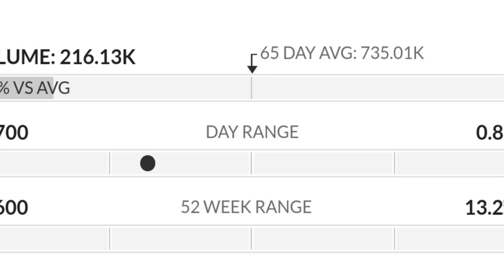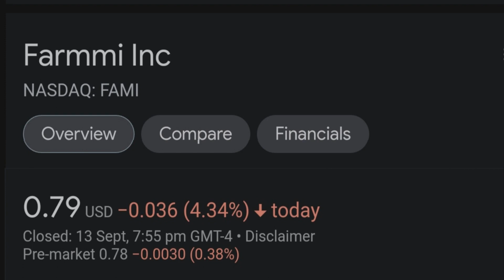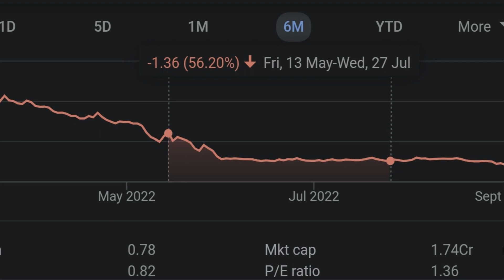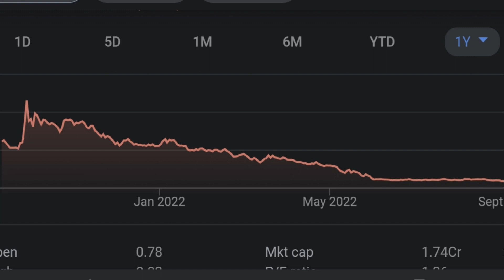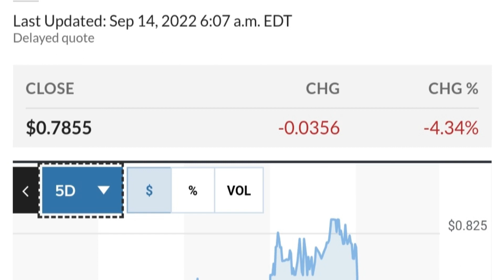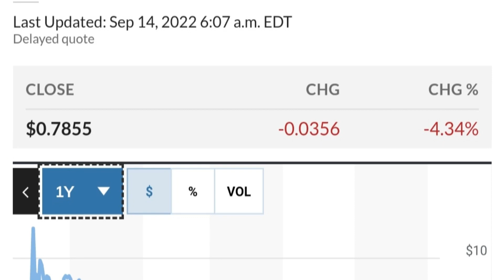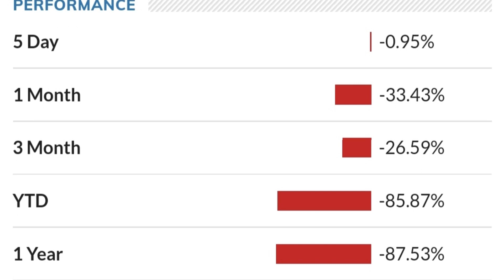FAMI STOCK Farmmi Price Predictions Technical Analysis AND Trading Strategy